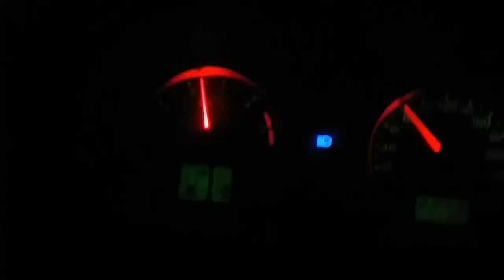KIISA PADA A JA IDEM KUĆI